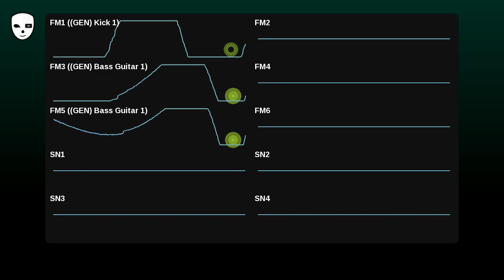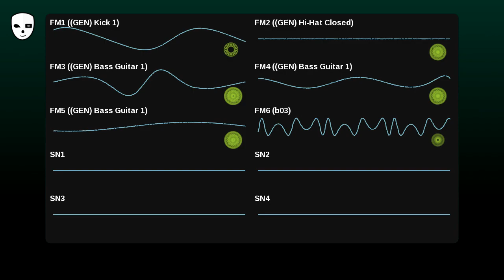Questions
Any questions?